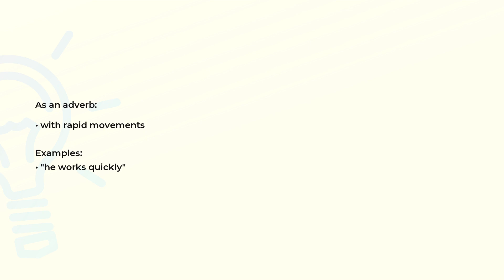What is the meaning of the word QUICKLY?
Definition, examples of use and spelling of the word QUICKLY.

(00:00) Intro
(00:07) As an adverb
(00:18) Spelling

As an adverb (00:07):
• with rapid movements

Examples:
• "he works quickly"